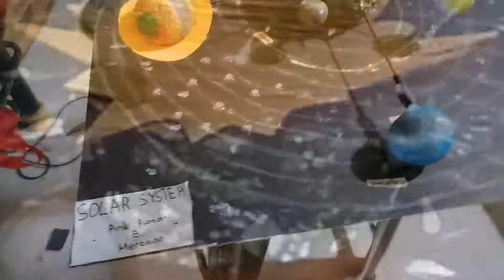DIY EASY ROTATING SOLAR SYSTEM | STEP BY STEP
Sa videong ito..
matututo kayo ng pag gawa ng  Rotating Solar System

Solar System
Umiikot na Solar System
DIY Rotating Gear
School Project
Paano gumawa ng umiikot na Solar System
5 planets
8 planets
9 planets
Solar system no pluto
Solar system without pluto